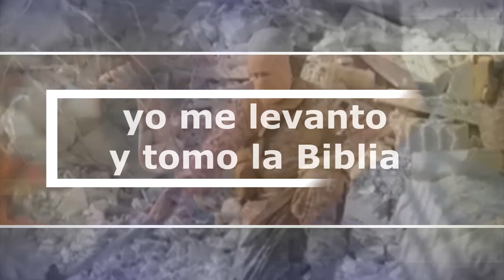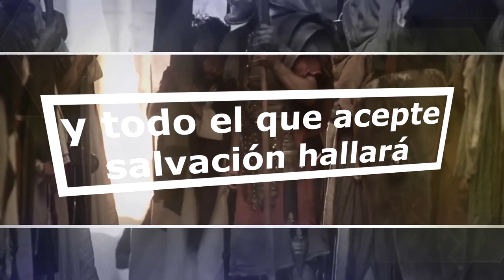Karaoke l Impacto Esperanza 2017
Nuevo Karaoke - Impacto esperanza 2017
Celebra los 10 años de Impacto Esperanza.
♫ ♬ ♪ Mira, canta y comparte ♫ ♬ ♪